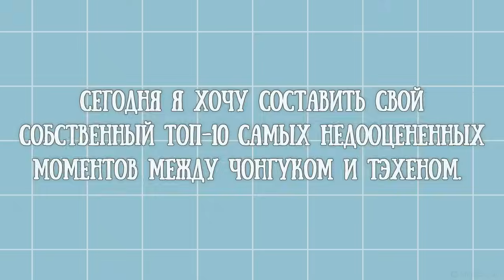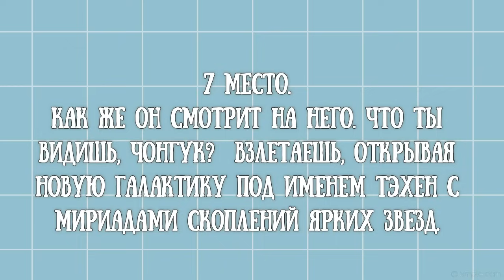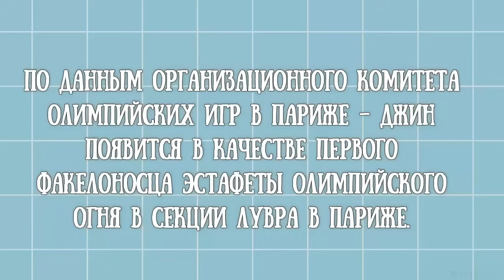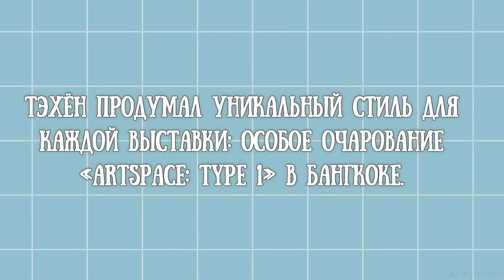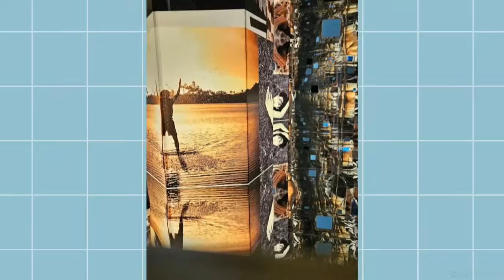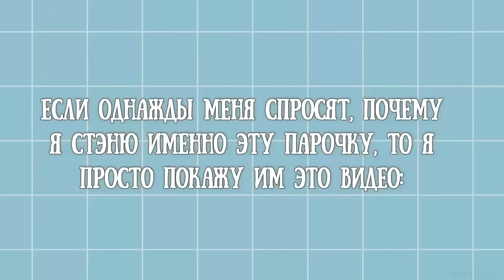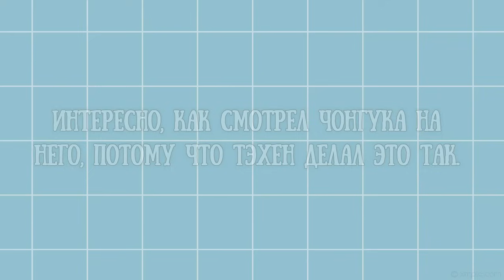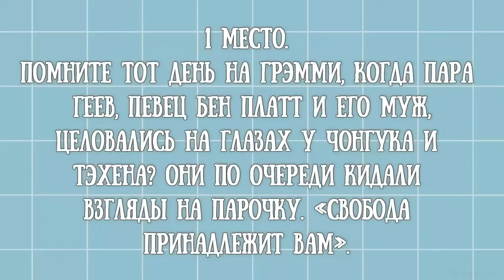TAEKOOK / TOP 10 Underrated moments, between Jungkook and Taehyung / Part 321 (VKOOK BTS)